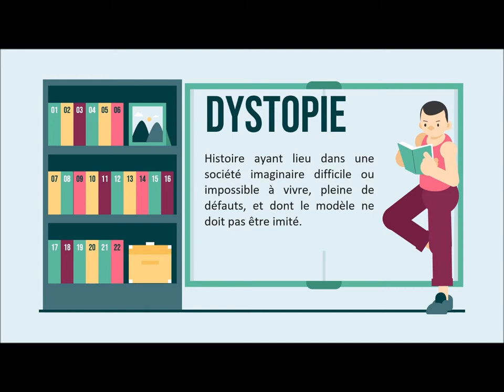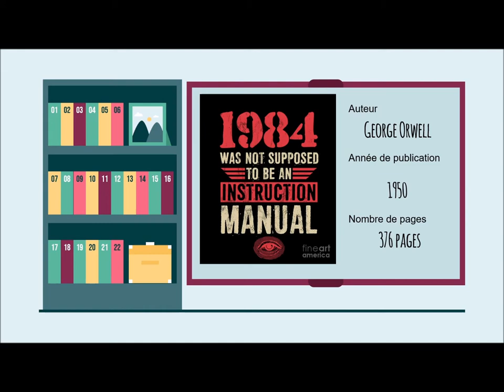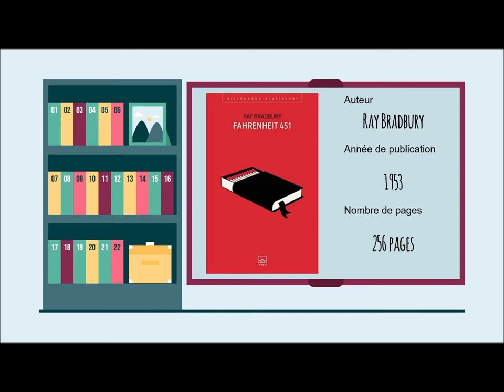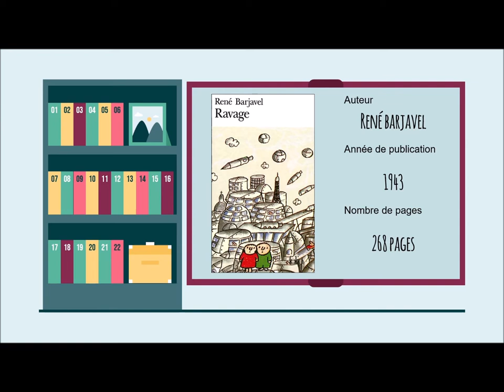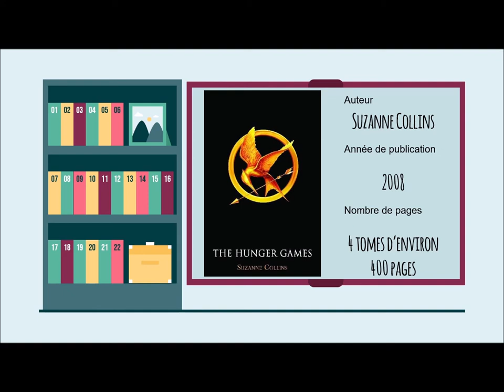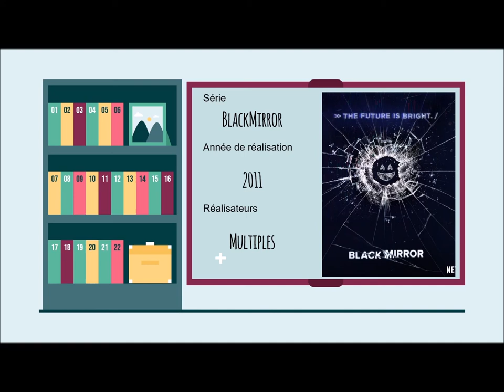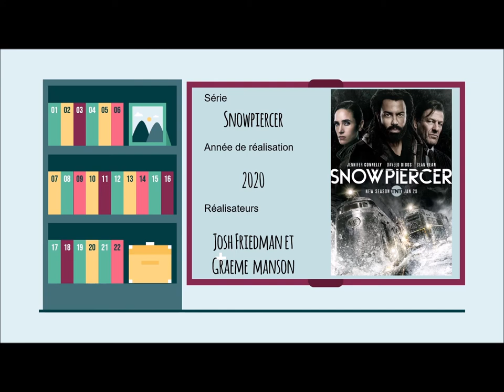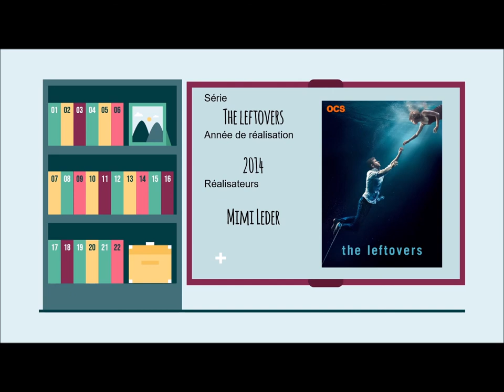Et si... la dystopie ou l'art de vous retourner le cerveau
Voici une vidéo pour parler de Dystopie, dans les livres, les films et les séries.
Dites moi quelles sont vos préférées en commentaires

La vidéo est un peu longue aussi n'hésitez pas à utiliser la timeline suivante pour regarder en plusieurs fois ( ou ne regarder que les parties qui vous intéressent ;) )

0:00 Définition d'une dystopie
2:18 Top 8 livres
19:36 Top 5 films
25:34 Top 5 séries
33:23 Autres références